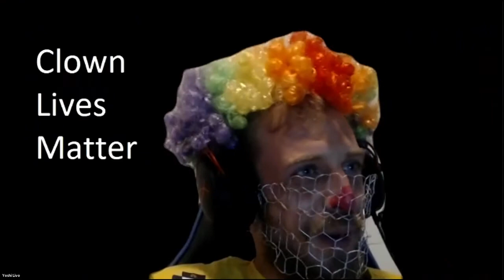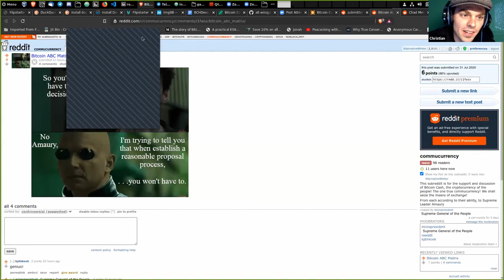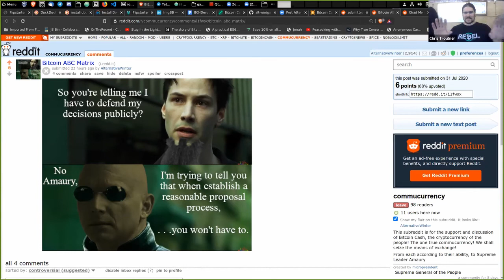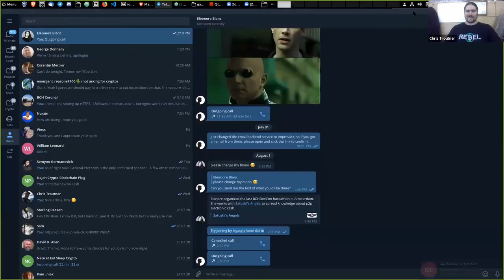Building Web Applications for Bitcoin Cash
Including: Chris Troutner (Permissionless Software Foundation, Eleonore Blanc (Satoshi’s Angels), Kieran Mesquita (Common Fund) and Semyon Germanovich (Cryptophyl) hosted by Christian (Bitcoin Cast)

💰 Bitcoin Cash: Scaling the Globe: 2020 Bitcoin Cash Conference & Fork Day Celebration
More than 50 speakers joined together this August 1st 2020 - for an online conference that aimed to chart a path forward towards scaling and mass adoption for the top 5 cryptocurrency [BCH].

Video Streamed on August 1st 2020.

🏆 Our goal is to get the Bitcoin Cash ecosystem excited about building the future of Bitcoin Cash.

Follow our twitter for updates 🐦